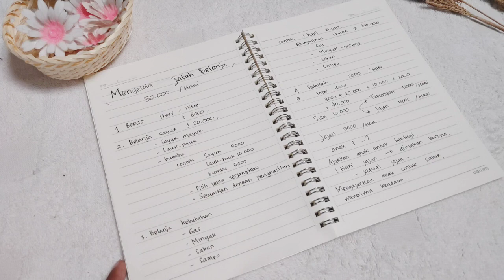Mengelola jatah 50 ribu sehari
Alhamdulillah di kesempatan kali ini emak mau sharing cara emak mengelola keuangan jatah 50 ribu sehari.
semoga bermanfaat
Ig  Kelas Pawon
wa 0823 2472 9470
mengelola keuangan
mengelola 50 ribu sehari